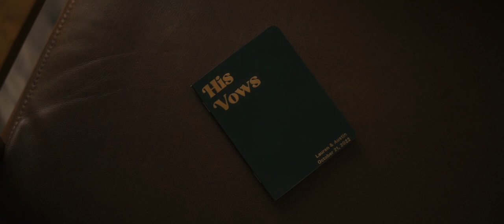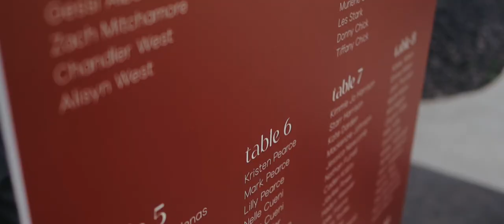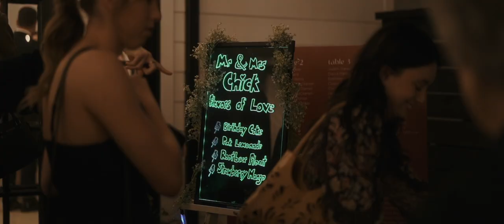LAUREN + AUSTIN | WEDDING FILM | THE EMERSON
Wedding film at the emerson tx